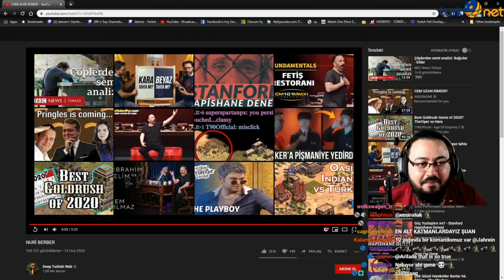Jahrein - Deep Turkish Web Nuri Berber İzliyor.